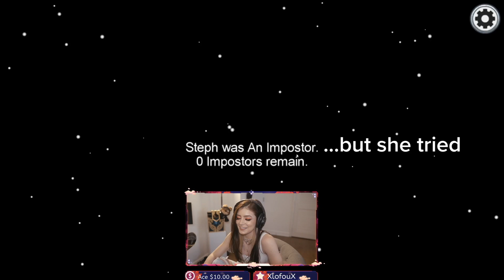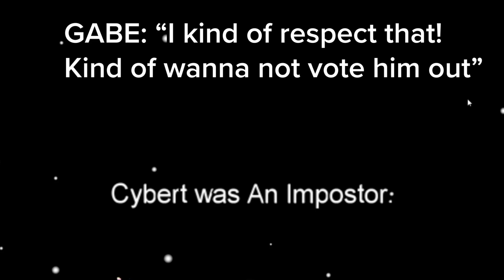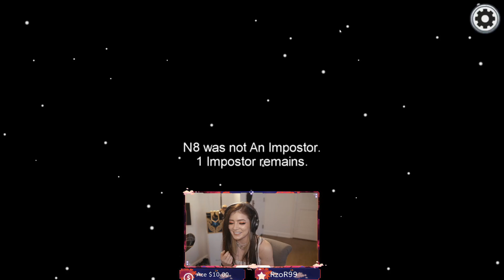Among Us Tournament (March Madness Special) ft. Omar Sebali | Game Night #2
Join @chrissycostanza , @OmarSebali , and friends to find out who will take home the win in the March Madness Among Us Tournament! Who do you think had the best play?

Follow the Among Us crew on Twitter!
- Omar: @omarsebali
- Nate: @natekristano
- JammyJK: @thejammyjk
- Dan: @thatcybertguy
- Steph: @stephersJF
- Dom: @iamdomplays